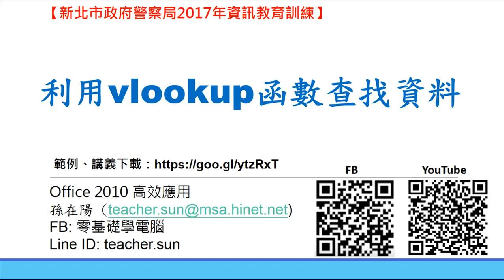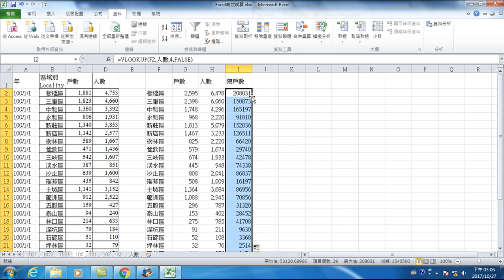51.資料統計分析-1.利用vlookup函數查找資料(Office 2010 高效文書處理)